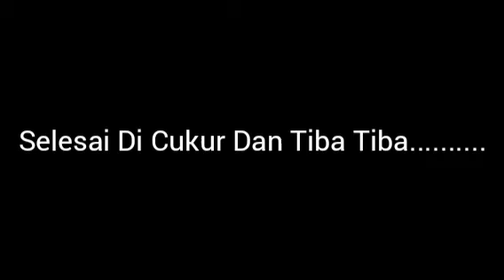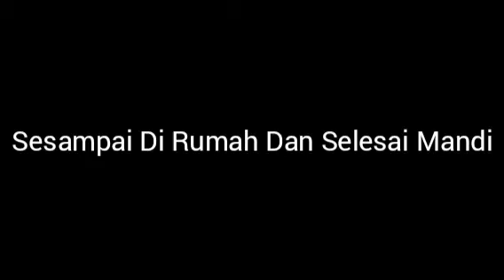VLOGFM - Fadil Muhammad Köhler Di Cukur??